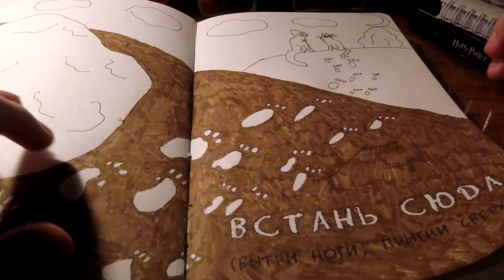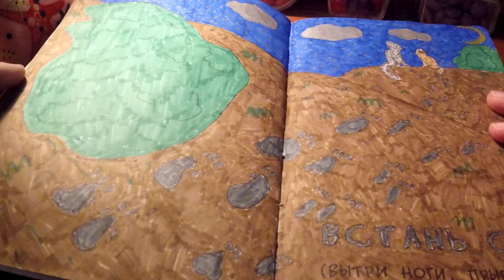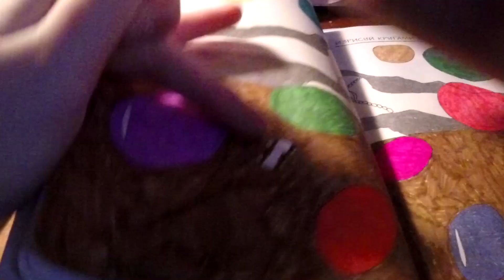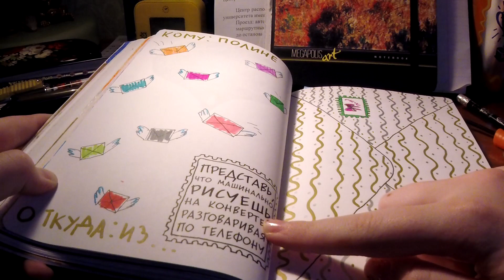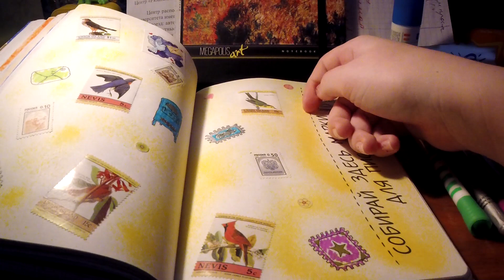Wreck This Journal Часть 2 (subs ENG, RUS)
Ко мне вернулось вдохновение, и я сняла ещё пять разворотов! Надеюсь они вам понравятся!👍
Кстати, пишите в комментариях раскрасить мне марку или нет?